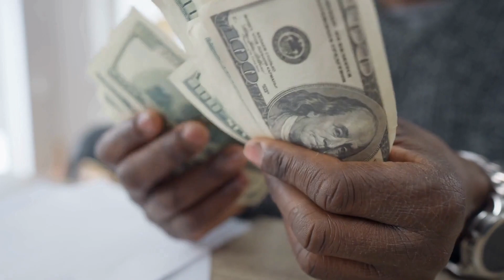在尼加拉瓜火山滑板，熔岩成了滑梯；在摩洛哥市集學吹笛，蛇隨節奏起舞；在愛爾蘭綠野尋寶，小精靈偷走我的地圖：世界最值得你去的地方20240110